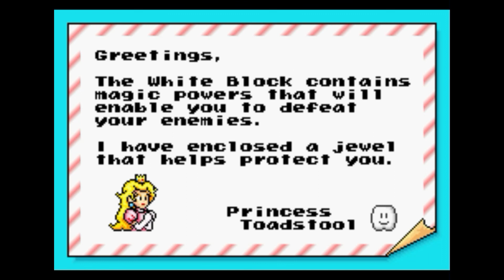Super Mario Bros 3 (GBA) #2 mundo 2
Eae pessoal, se deliciem com esse maravilhoso game da nintendo, e não esqueça do like
Super Mario Bros. 3 é um jogo eletrônico de plataforma da série Super Mario, desenvolvido pela Nintendo Entertainment Analysis & Development e publicado pela Nintendo para o console Nintendo Entertainment System (NES). Foi lançado no Japão em 23 de outubro de 1988, na América do Norte em 12 de fevereiro de 1990 e na Europa em 29 de agosto de 1991, e acompanha as aventuras dos encanadores Mario e Luigi que buscam resgatar a Princesa Cogumelo e os governantes dos sete reinos do antagonista Bowser.